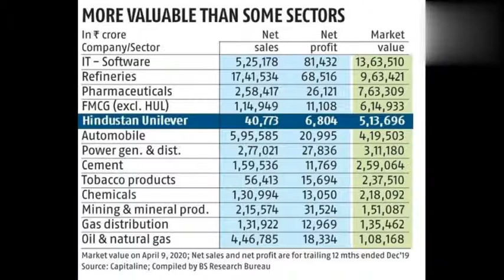Hindustan Unilever LIMITED(HUL) - case study - Animated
Most Innovative Company in India, in Forbes’ list of The World’s Most Innovative Companies.